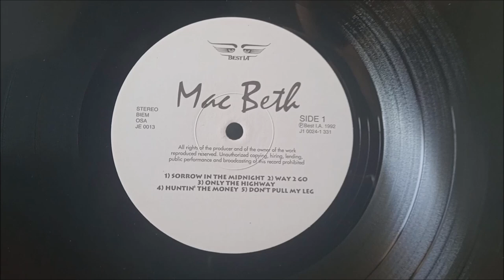LP / Mac Beth – Mac Beth / 1992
Debutové album Československé kapely Mac Beth v podání : Petr Manzel, Míra "Trau" Všetečka, Tomáš Vráb, Vladimír Forst, Petr Janda, Andy Movye, Martin Erban von Fernet, Mirek "Zombie" Chrástka